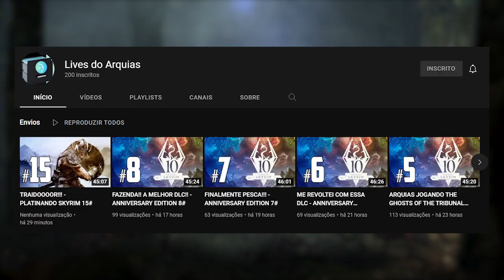CONFIRMADO! TES VI SERÁ EXCLUSIVO DE XBOX!!!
DEDICATÓRIA
Primeiramente eu dedico a Deus, que está comigo em todos os momentos e me ajudando em todas as coisas.
Em segundo lugar eu dedico a minha mãe, uma mulher forte e poderosa, que me da apoio em todos os meus sonhos e nunca soltou a minha mão.
E em terceiro lugar a você que está vendo esse vídeo, seja inscrito antigo ou novo, muito obrigado por me acompanhar.

"Eis que consideramos felizes os que foram perseverantes. Vocês ouviram a respeito da paciência de Jó e sabem como o Senhor fez com que tudo acabasse bem; porque o Senhor é cheio de misericórdia e compaixão."
Tiago 5:11